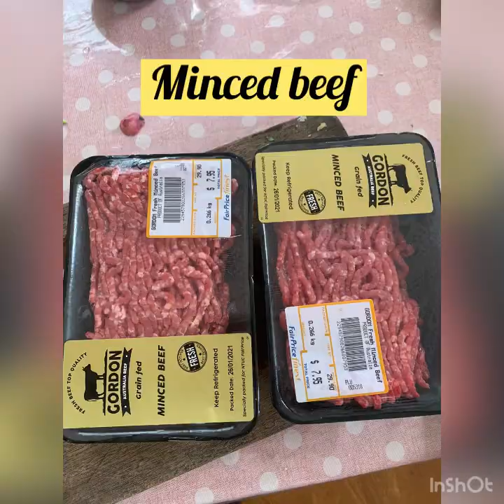Bake Pasta / easy to make and affordable to our budget